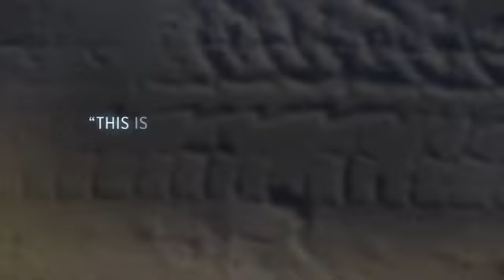Jeremy Renner to discuss near-fatal snowplow accident in exclusive interview with Diane Sawyer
The Marvel actor tells Sawyer that he "chose to survive" after the accident and refused to let it kill him.